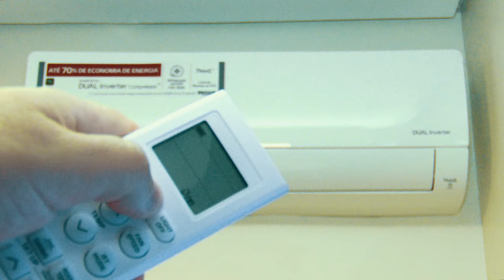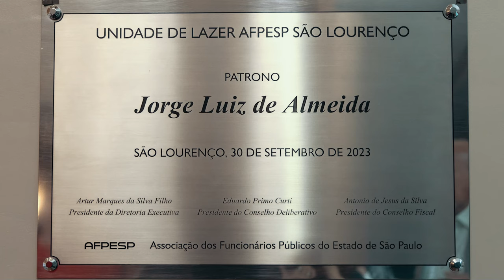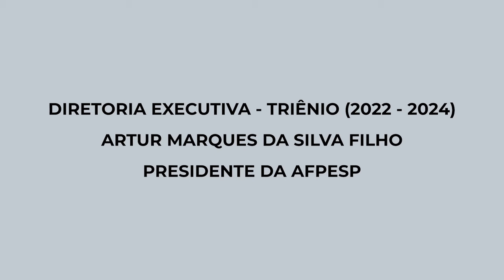Acontece na AFPESP - Reinauguração da UL São Lourenço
A Unidade de Lazer AFPESP São Lourenço está de cara nova e foi reaberta no dia 16 de outubro, com 83 apartamentos disponíveis. Houve melhorias internas e externas.

A UL conta agora com sala de TV, carteado, brinquedoteca, infraestrutura renovada e estacionamento ampliado com serviço de manobrista.

Membros da Diretoria Executiva avaliam que as obras permitirão mais conforto aos associados. Confira!